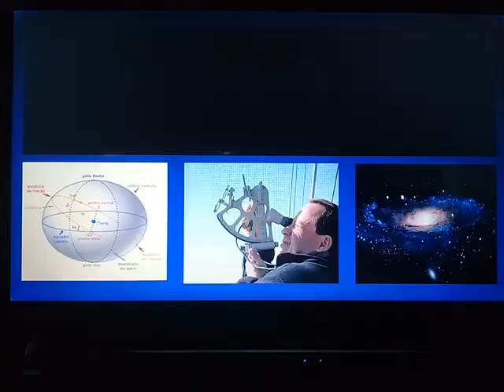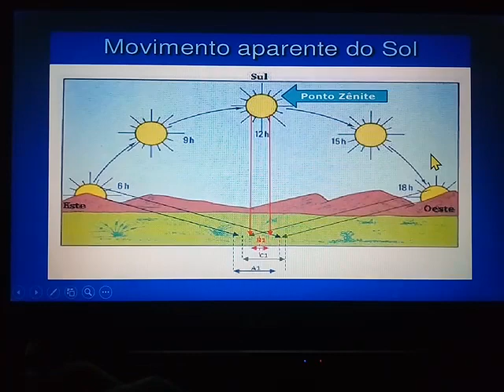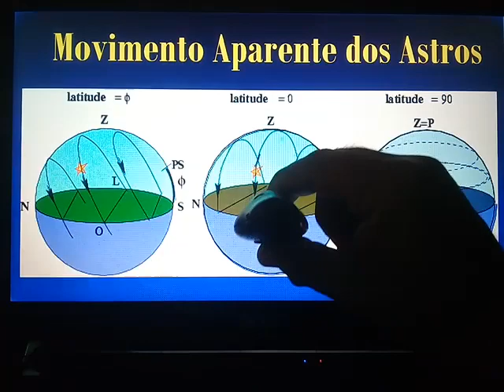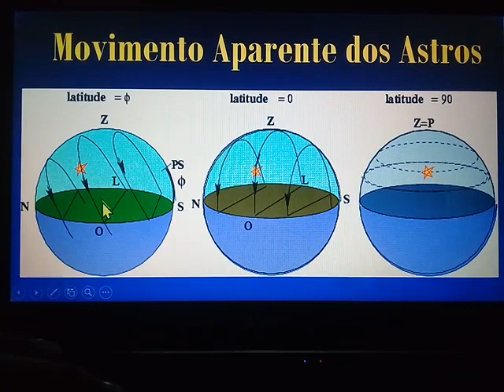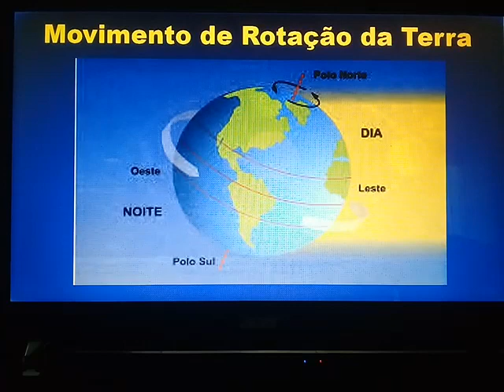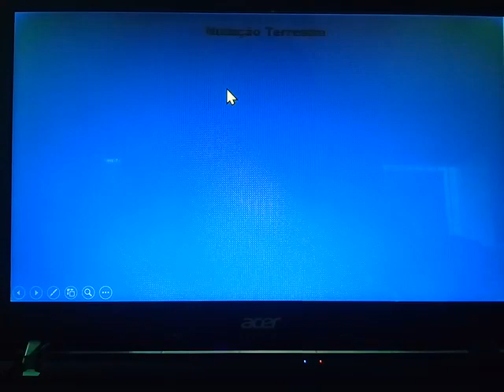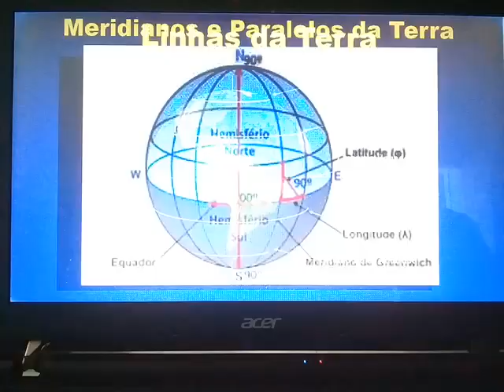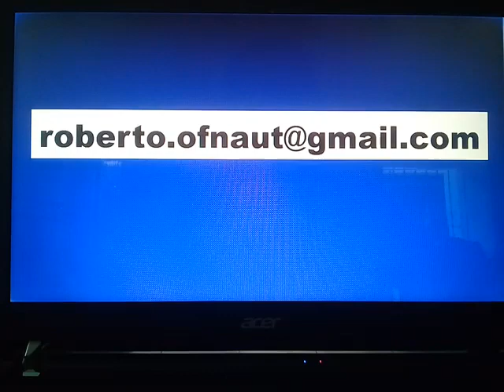Navegação Astronômica AULA 02 - Movimentos da Terra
Quantos movimentos executa o nosso planeta ? Saiba aqui e veja os que você mais usa na Navegação Atronômica.